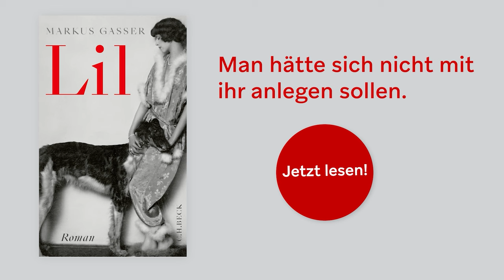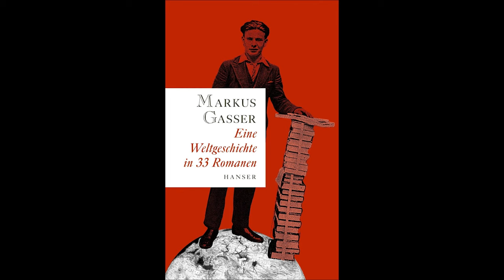Wie ich mich befreit habe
Bist du geworden, was du einmal werden wolltest? Wie gelangst du dorthin, wo du eigentlich immer hinwolltest? Wie befreit man sich? Man nehme Lil Cutting, die alle Gebote und Verbote ihrer Welt missachtet, um schöpferisch tätig zu sein.
NÄCHSTE LESUNGEN MIT MARKUS GASSER: Buchmesse Leipzig (Messe-Alle 1) 21.3., 14-14.30 Halle 5, Stand E400/D401 UND 21.3., 19 Uhr: Bibliothek Gohlis, Georg-Schumann-Straße 105, D-04155 Leipzig

Copyright Gian Marco Castelberg

Bücher von Markus Gasser:

"Lil"

"Die Verschwörung der Krähen"